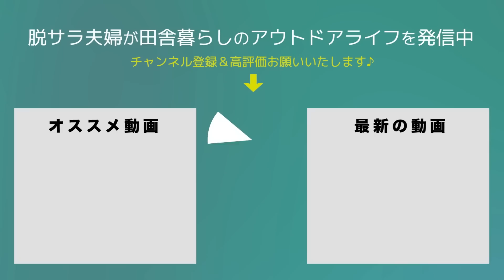【夫婦キャンプ】100均のコーヒーミルを使って、早朝のコーヒーをいただきます｜椿荘オートキャンプ場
キャンプや田舎暮らしのアウトドア生活を発信している夫婦です★

前回の動画の後編となります。
2日目の朝、ダイソーで買ってきたコーヒーミルを使って、朝コーヒーを淹れてみました。
はたして、ちゃんとちゃんと入れることができたのでしょうかw

今回訪れたキャンプ場
【椿荘オートキャンプ場】

今回使用してアイテム(一部)
[コディアックキャンバス]

[Hilander(ハイランダー) ウッドフレームチェア 2脚]

[ogawaハイ&ローテーブル]

[70Lトランクカーゴ]

[50Lトランクカーゴ]

[30Lトランクカーゴ]

[イエティ タンドラ 45qt ]

[イエティ バケツ]

2019年5月　日産キューブで初の10日間、車中泊旅へ
2020年4月　埼玉県川口市から相模湖へ田舎の平家へ移住
2020年6月　アメ車シェビーバンが納車